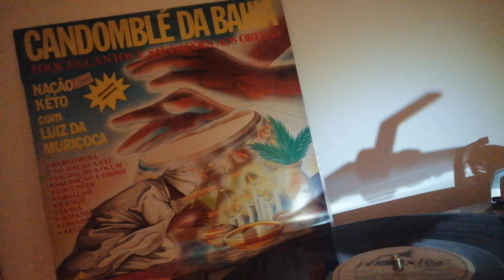Nação Kêto com Luiz da Muriçoca-Logunêde